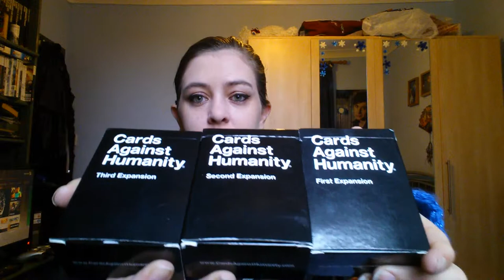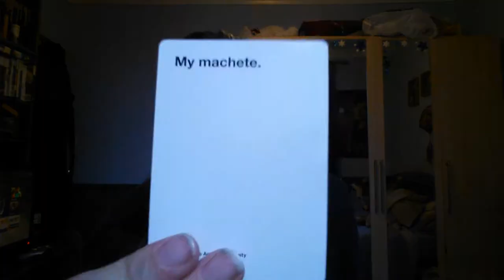Advent Calendar Day #4: November Favourites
Day 4!